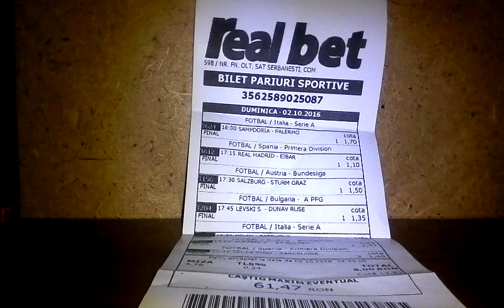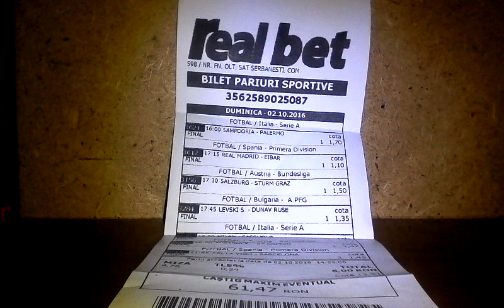Cum sa castigi la pariuri sportive(metoda mea)RealBet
Eficienta